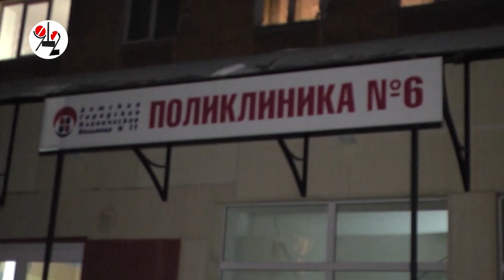Неходячая женщина обуглилась в пожаре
Обреченная кричала с кровати на 3 этаже так истова, что было слышно на 1 этаже в поликлинике